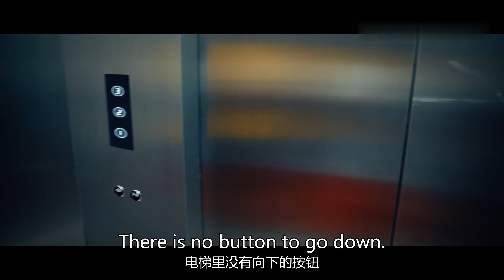【ENG SUB】Capture your heart EP13 | Young lady has a bodyguard boyfriend |Cao Youning/ Zhao Lusi